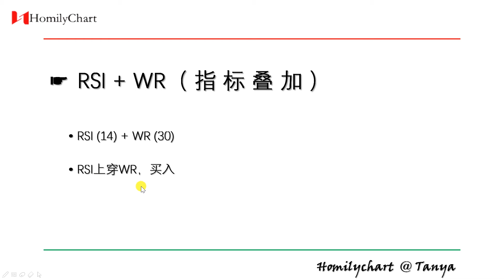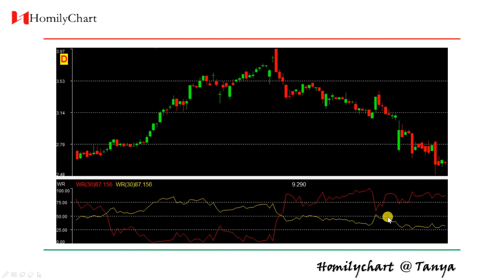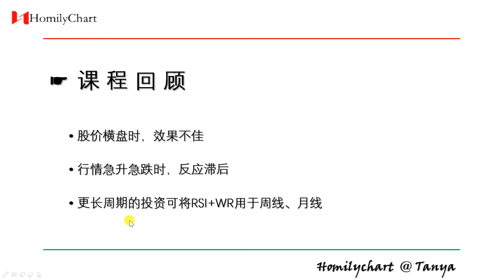Homily Chart 常见指标学习 #12 RSI + WR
欢迎来到常见指标交易课程第12集！

本课程有13个视频，将向您解释常见指标，这些知识一定会让您在交易中受益匪浅。

在第12集视频中，您将学到：
•  RSI + WR